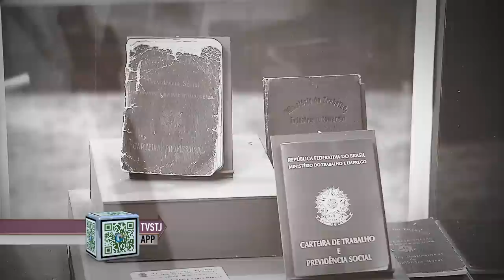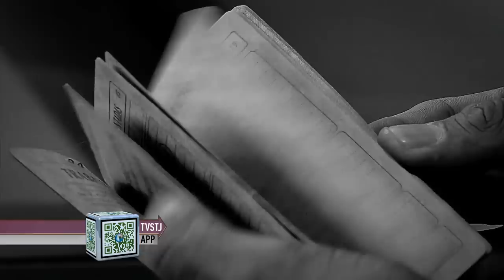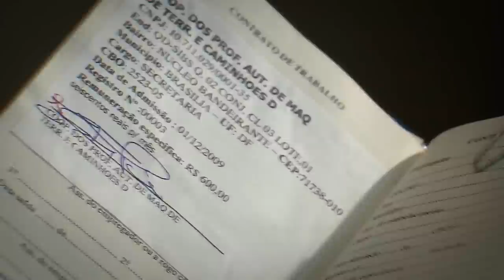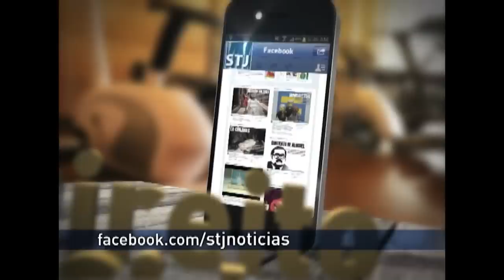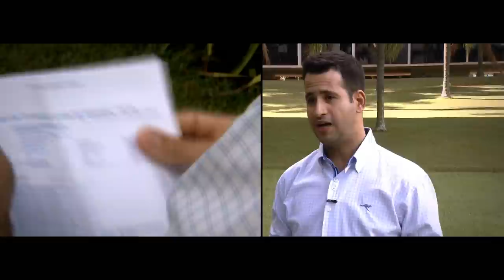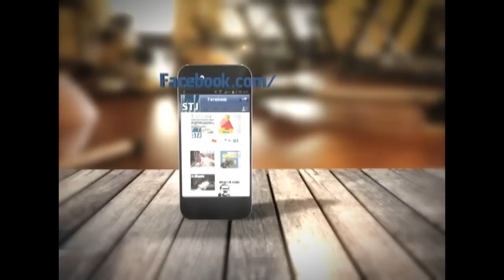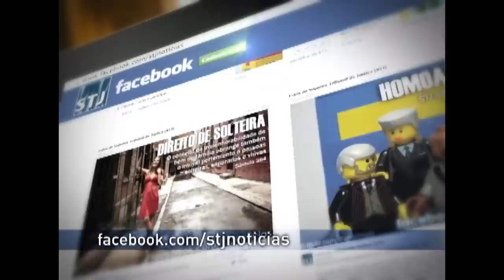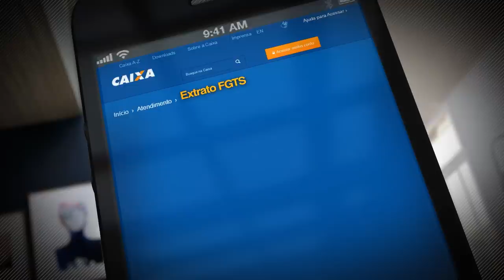Antes & Depois da Lei #20 - Lei FGTS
Nesta semana o programa Antes & Depois da Lei, produzido pela equipe de TV do STJ aborda a Lei que criou o Fundo de Garantia por Tempo de Serviço (FGTS).

Antes da criação de benefícios como o FGTS, o trabalhador tinha poucos direitos assegurados.O fundo criado na década de 60 deu maior estabilidade e a possibilidade de uma poupança em longo prazo.

O programa mostra a história de trabalhadores que usaram o fundo para conquistar o sonho do casa própria.

O Antes & Depois da Lei é exibido pela TV Justiça toda segunda, às 21h30, com reapresentação às terças (6h30), quartas (11h30), quintas (21h30), sextas (13h30) e sábados (20h).

Na Record News, vai ao ar aos sábados e domingos, às 19h00.